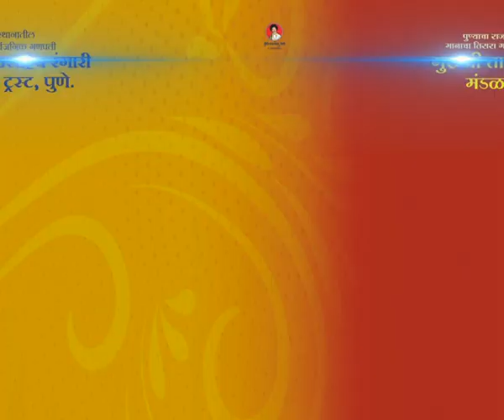दहीहंडी उत्सव 2023